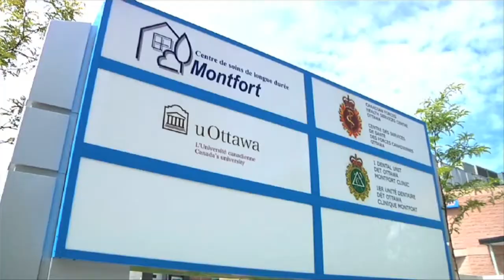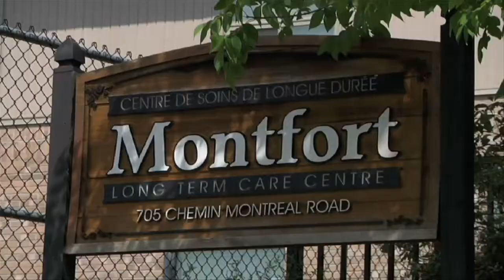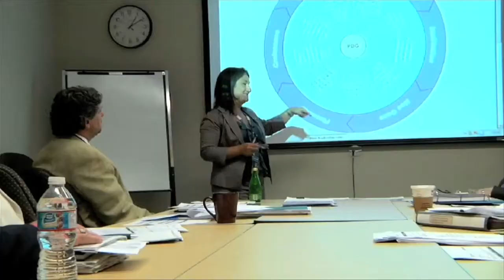Modèles de service - PDG - Conclusion